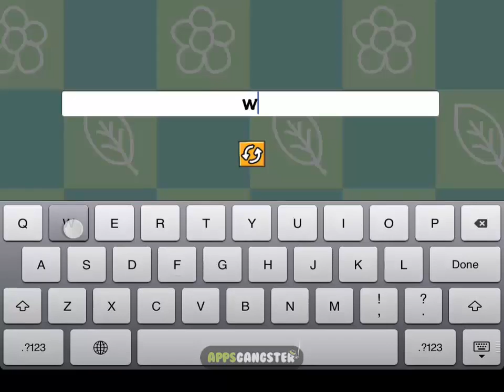Scribblenauts Remix - World 17 Level 5 HD